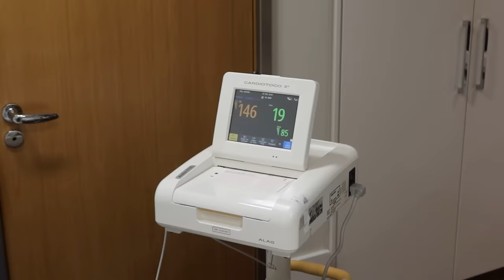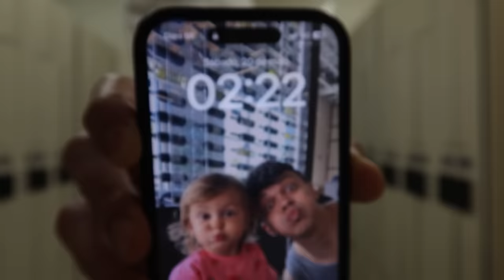O NASCIMENTO DO NOSSO FILHO! (COCIELO & TATA)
E FOI ASSIM QUE O CAIO VEIO AO MUNDO!
- SIGA O CAIO NO INSTA: @caiotacielo
- ENFERMEIRA OBSTETRA: @percelamtm
- FISIOTERAPEUTA PELVICA: @biancamesquitam
- OBSTETRA: @dracamilamartin
- PEDIATRA: @Consultorioped
- IMAGENS E FOTOS: @estudio_thalitacastanha